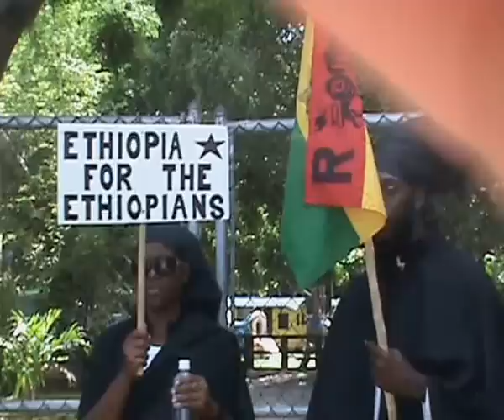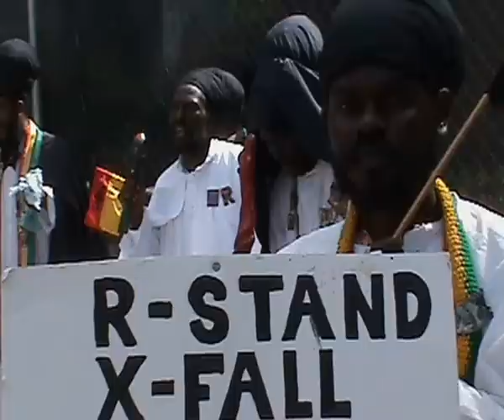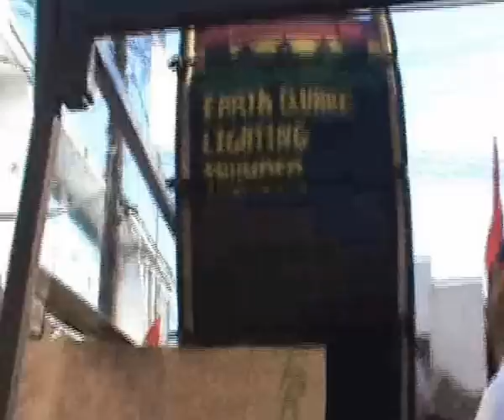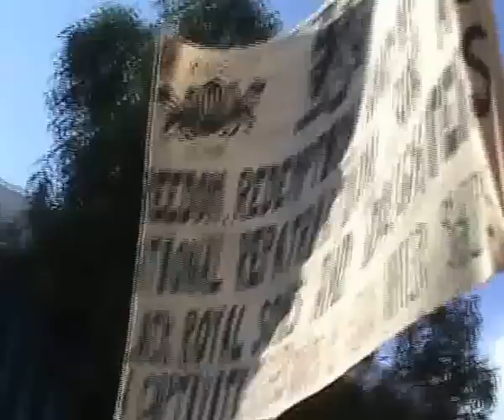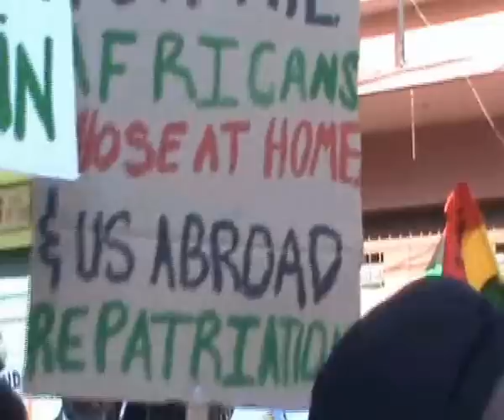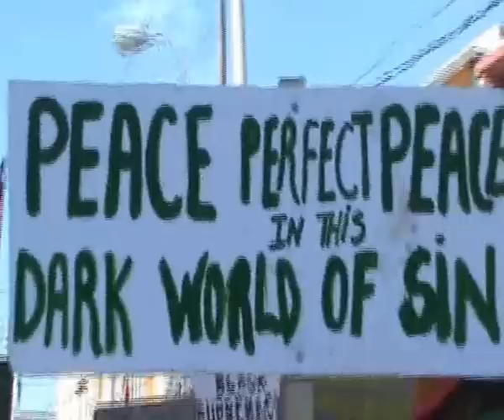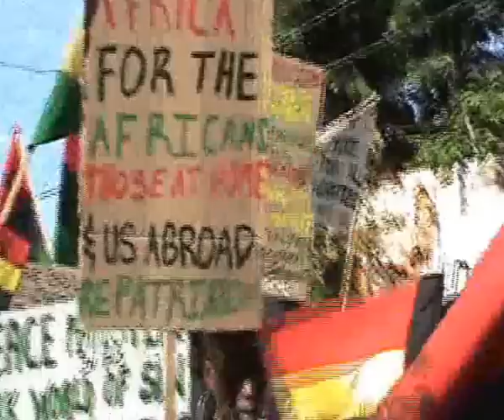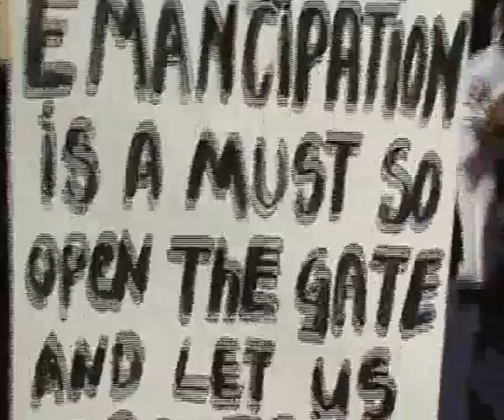EABIC EMANCIPATION MARCH 2011/ 2012 PART 2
BOBO SHANTY MARCHING TO KING'S HOUSE TO SPEAK TROUGH ONE MAN VOICE WORD SOUND AND POWER PHAROAH LET MY PEOPLE GO !!! FREEDOM REDEMPTION INTERNATIONAL REPATRIATION COME ONE AND ALL TO THIS INTERNATIONAL CALL OF BLACK SUPREMACY IN RIGHTEOUSNESS OF SALVATION... WHOLE A DE LOVE JAH RASTAFARI BRING